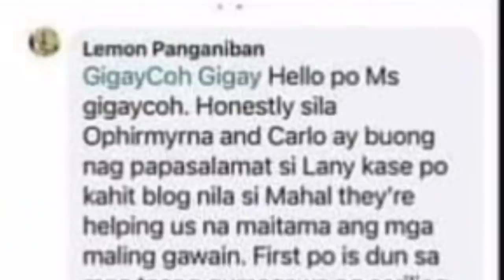siya pala ang MASTERMIND sa KUMAKALAT na CONVO Tungkol kay Mygz Molino at Jethro